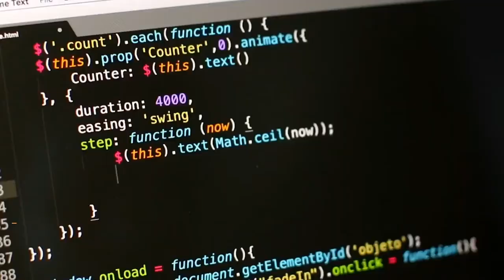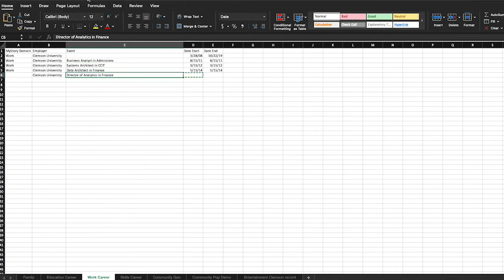Visual Response to Jan Rune Holmevik's Inter/vention